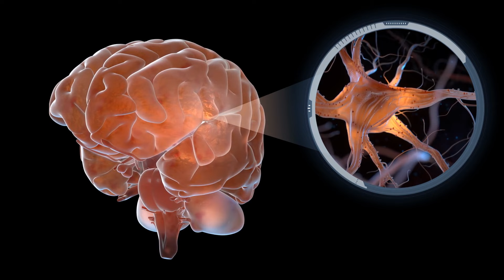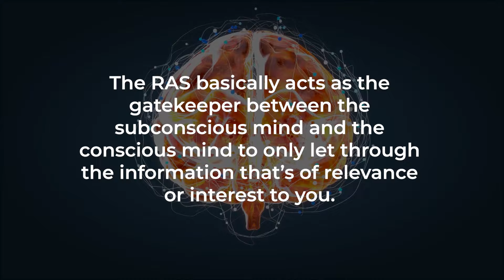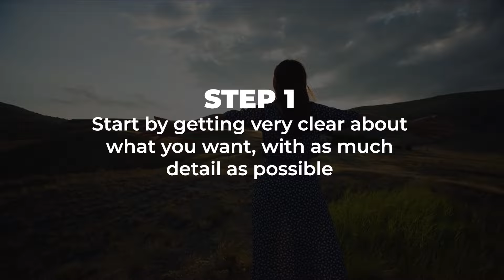How To Use Your Reticular Activating System To Get What You Want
Do you ever feel trapped in a never-ending cycle of negativity? 🤯
It might seem like bad luck or an inevitable fate, but did you know that you could be unconsciously training your brain to attract negativity?

Watch this video to uncover how your RAS or your Reticular Activating System could be influencing our ability to achieve our goals and manifest our dreams.
Whatever you want to manifest this year, these Mind Movies will help you enhance the most important areas of your life!

Go here to download your 6-pack of pre-made Mind Movies for free!

Whatever areas of your life!

     *Courage & Confidence
     *Wealth & Abundance
     *Friends & Relationships
     *Finding Inner Peace
     *Loving & Appreciating Myself
     *Vibrant Health

Just watch them for 3 minutes a day and let their soothing visuals and music help you manifest what you most want in life.

➡️ What’s blocking your success? Take this free 30-second quiz to find out now!

➡️ Don't miss out on a once-in-a-lifetime opportunity!
If you’re passionate about helping others to create the life of their dreams… While also achieving personal fulfillment and financial freedom, then Watch the FREE training now!